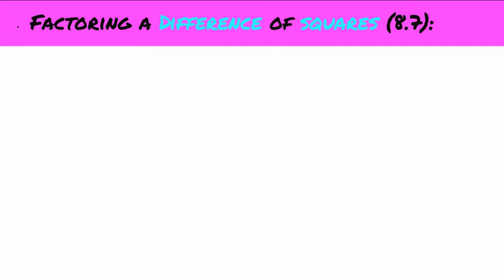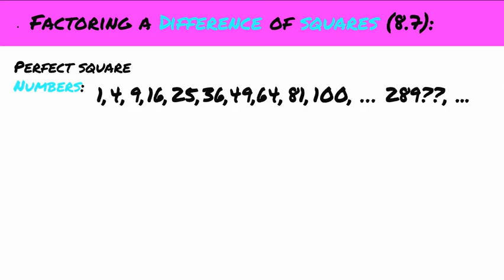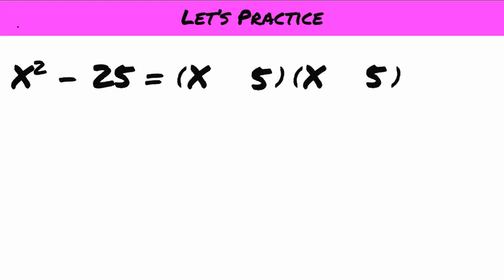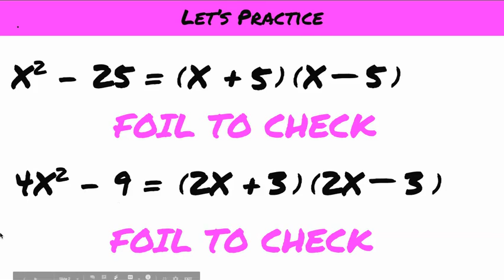Factoring Difference of Squares